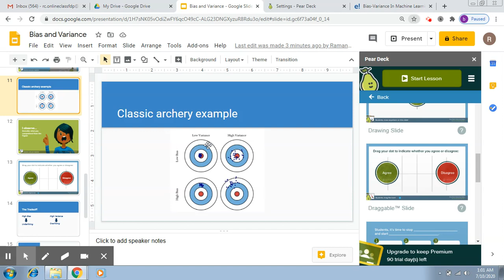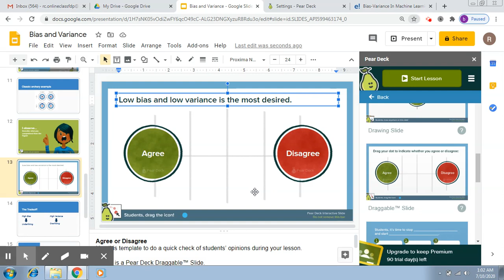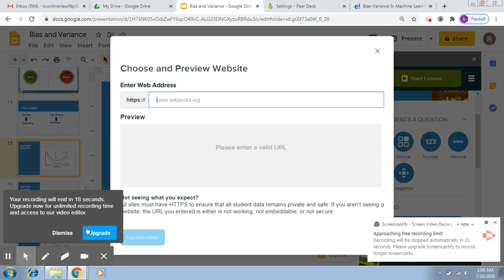Pear Deck - Part 6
Ms. Bhavya Ahuja Grover